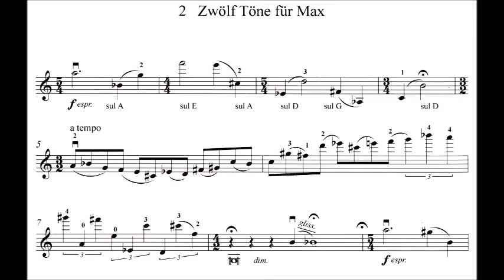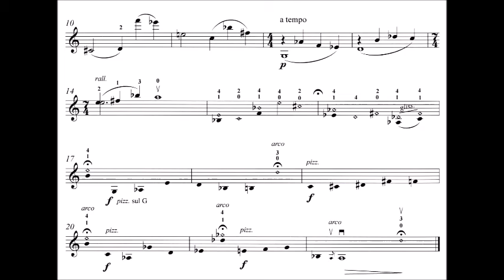Ludi musici 1 - 2 : 12 Töne für Max, Caprice für Violine solo (2006)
Nr. 2 aus 18 Capricen für Violine allein von Hansjörg Brugger (1946*)
Diese Caprice beruht auf einer 12-Ton-Reihe und nimmt den Stil der Dodekaphonisten Schönberg und Webern auf - auf bescheiderem Niveau natürlich!

Die Ludi musici sind Vortragsstücke und zugleich Etüden und Übungsanreiz. Jede Caprice ist einer musikalischen Idee verpflichtet und greift gleichzeitig Inhalte einer neuzeitlichen Violintechnik auf.
The "Ludi musici" are appealing both as recital pieces as well as exercices. Each Caprice commits itself to one particular musical idea whilst simultaneously including content of contemporary violin technique.
Edition: Müller & Schade AG, Musikverlag, CH-3014 Bern, Switzerland
ESTA-Edition